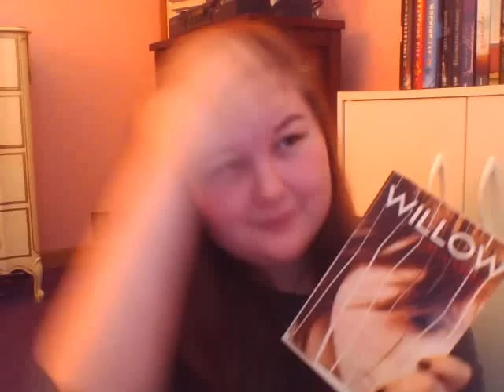Willow by Julia Hoban Book Review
My thoughts on Willow by Julia Hoban